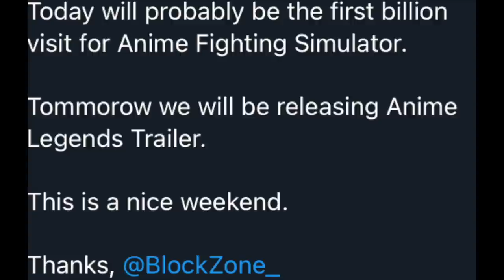AFS |New Event UPDATE+ BEACH EVENT WINNERS| NEW GAME TEASER|1 BILION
here is the link to block zone discord group for you to join the next event.